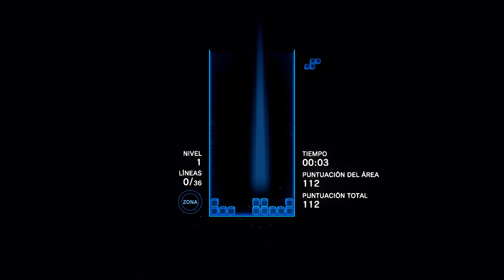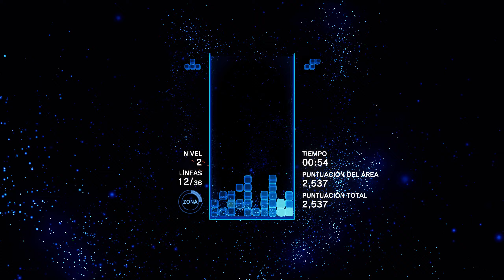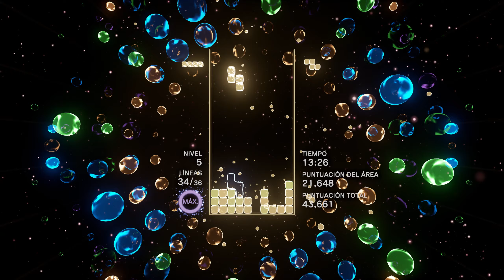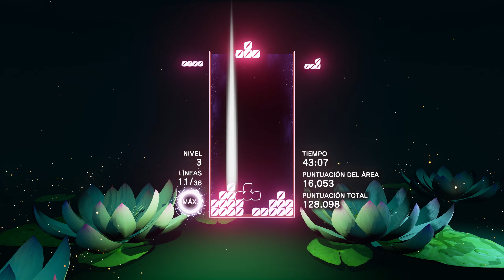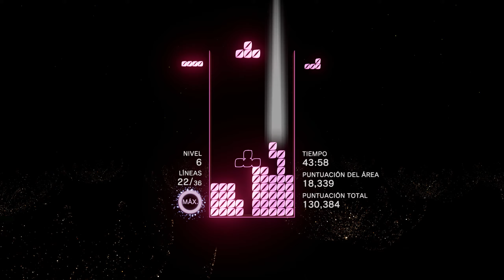Tetris Effect: Connected / (jugando un rato)